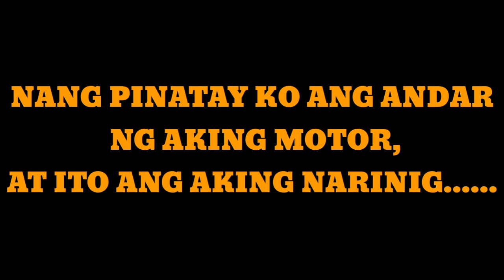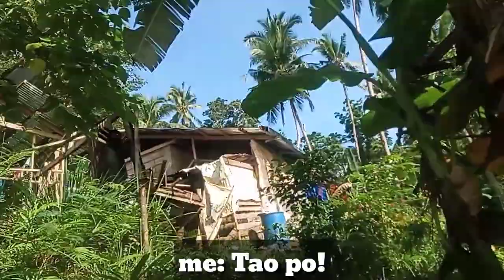BARONG BARONG sa Buhay Lending Collector | Bisayang Collector